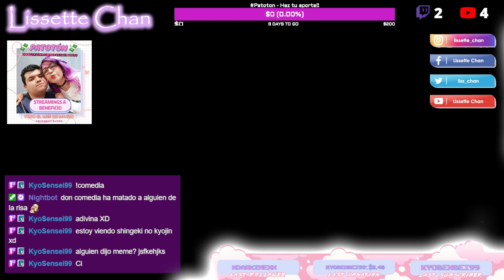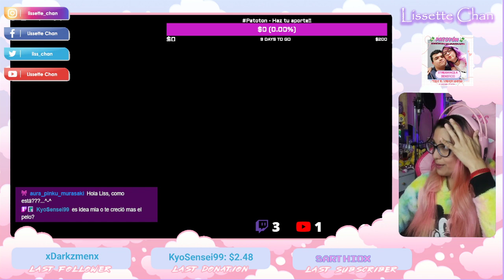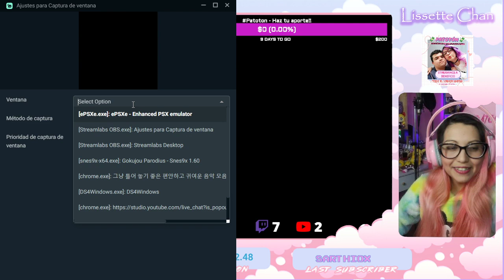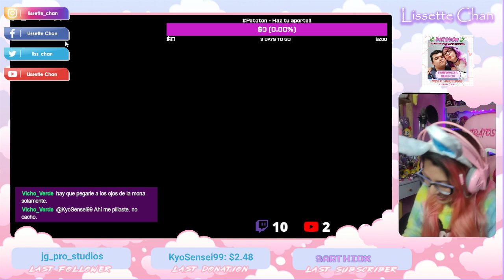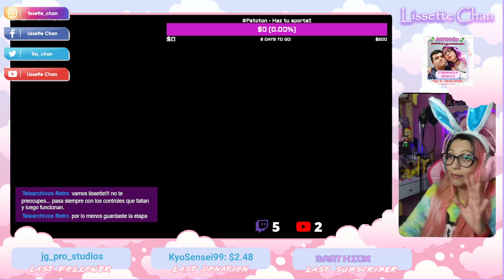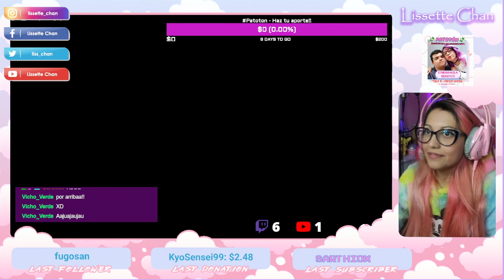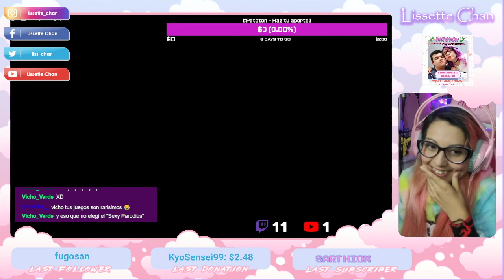Jugando Gokujō Parodius | FULL GAMEPLAY #2 | BLIND REACTION | FINAL